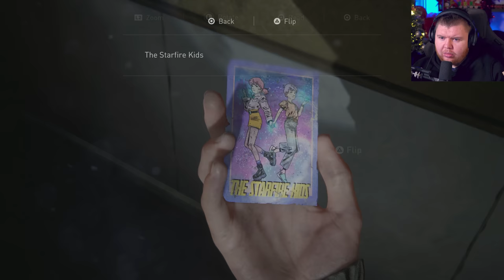I CAN'T BELIEVE THIS HAPPENED!! In THE LAST OF US 2 - Part 3